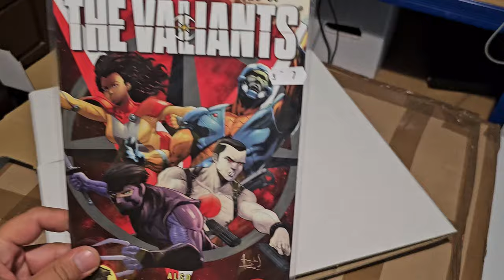Unboxing 😁 Mai punem si ceva comics la colectie, dar si accesorii pentru ele 😀colectialuandrei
De la Red Goblin de data aceasta, accesorii, comics.